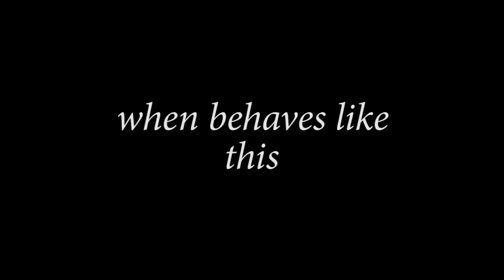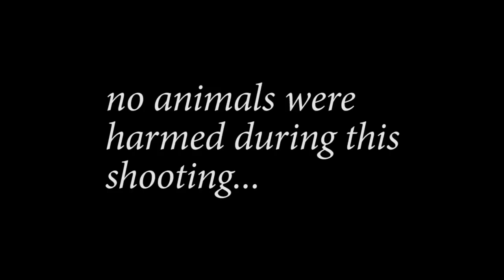How to behave YOur cat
Sometimes little kities... do anything to give them food or i dont know what... well
a simple solution is to use the very expensive cloth hunger...